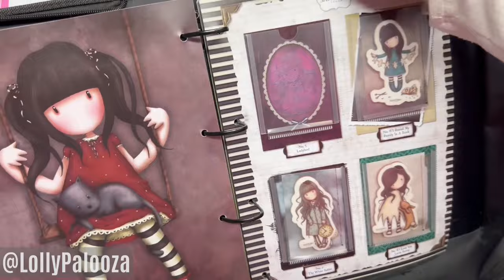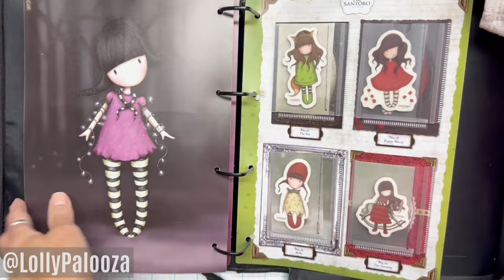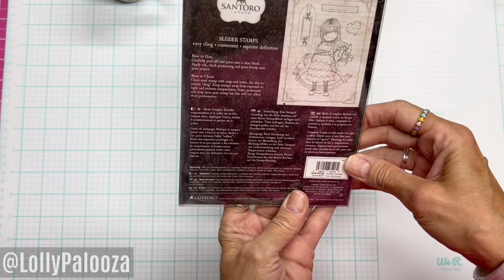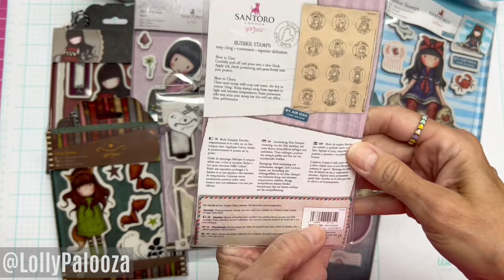Craft Regret! What Do I REGRET Buying??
I'm sure you REGRET buying certain craft supplies.  Here's one of my biggest expenses and biggest regrets.

Gorjus Destash: Six of my die sets and stamp sets; all new except one stamp used once (SOLD)